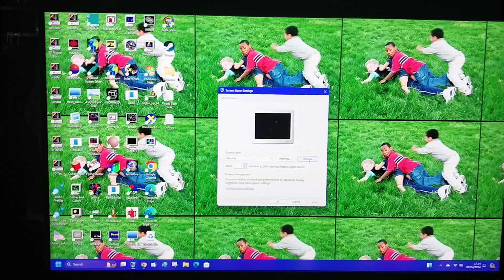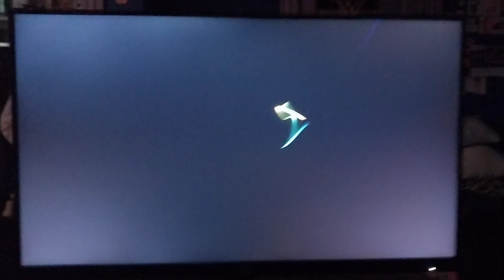Windows 11 - Mystify Screensaver